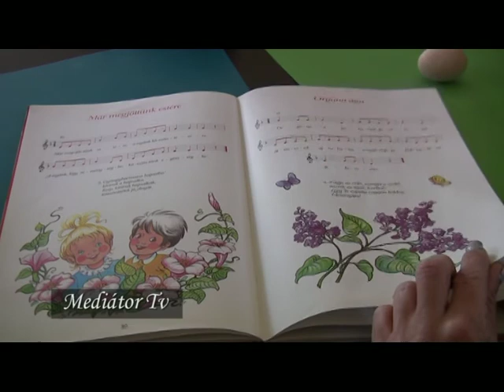Együtt főzni jó a Bonanzában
A Mediátor Tv Együtt főzni jó! c. sorozata a karcagi Bonanza Bár és Étterembe költözött. Dr. Aradi Erzsébet a műsor ötletadója ezúttal a húsvétról és az anyák napjáról beszélgetett a gyerekekkel és a felnőttekkel, S. Tóth Margó virágkötő húsvéti asztaldíszt és kopogtatót alkotott. Ruskóné Szőke Erika pedig franciasalátát őzgerinc formában és sütinyalókát készített a két kislány segítségével.